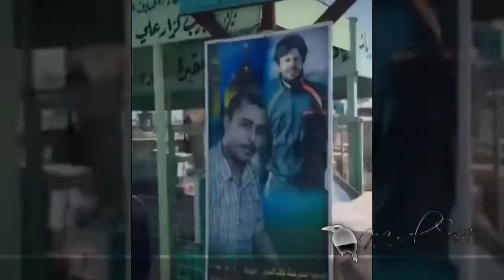☠️EL VALLE DE LA PAZ ☠️El lugar más grande del mundo ☠️ PET SEMATARY ☠️ como diría Stephen King ☠️